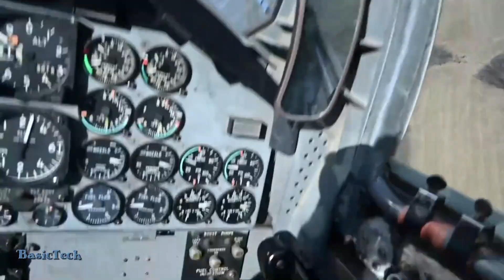The Amazing Action of a Female Pilot Flying a Supersonic T-38 Talon Twinjet